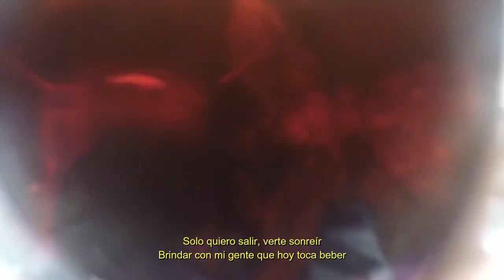ØNCE - LA COSTA BRAVA (VIDEOCLIP)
Videoclip oficial de "La Costa Brava" interpretado por ONCE.
Segundo avance del álbum "Timeless"

Producido por @falksmusic9928
Grabado y dirigido por @llucbossch

Gracias❤️
SOMOS LOS NIÑOS DE LA COSTA BRAVA🏝️🏝️🏝️